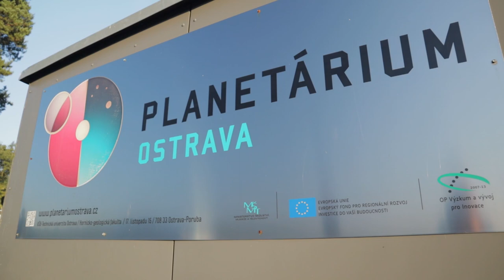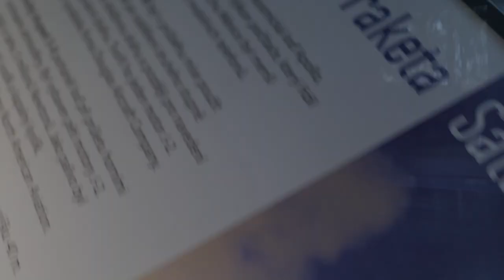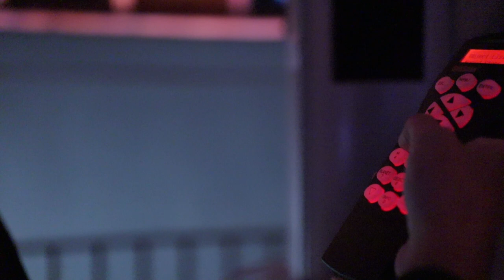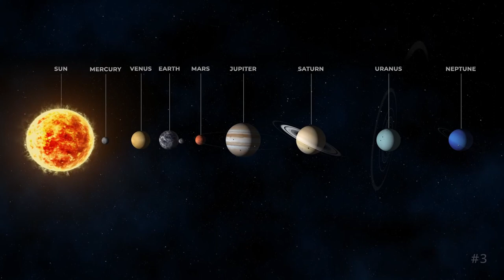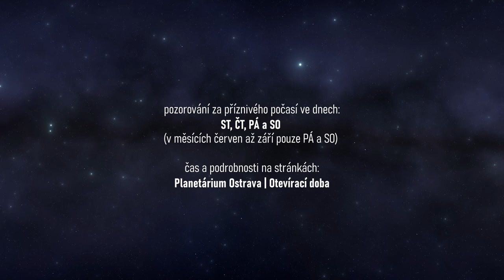🔭 Co skrývá obloha nad námi?🌌| Hvězdárna Planetárium Ostrava | edukační spot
Slunce, hvězdy, Měsíc, planety, galaxie... Jaké objekty můžeme pozorovat v dálkách oblohy? Vydejte se s námi do kopule Hvězdárny v Planetáriu Ostrava a přiložte oko ke zdejším dalekohledům. Fascinující krásy vesmíru čekají, až je spatříte na vlastní oči! Astronomický výlet začíná...
00:00 Úvod
00:36 Planetárium
01:11 Hvězdárna
02:10 Dalekohledy
03:20 Slunce
03:52 Noční obloha
04:37 Měsíc
05:12 Planety Sluneční soustavy
07:05 Hvězdy a hvězdokupy
08:21 Mlhoviny a supernovy
09:06 Mléčná dráha a galaxie
09:51 Přijďte se také podívat!
Kontakt, odkazy a sociální sítě:
🎞 Potřebujete vytvořit video/něco natočit či nafotit?
🎓 Hledáte školní/studijní pomoc, aneb (Do)učení trochu jinak?
Sháníte hudbu do videa? Získejte 2 měsíce zdarma při zakoupení roční licence